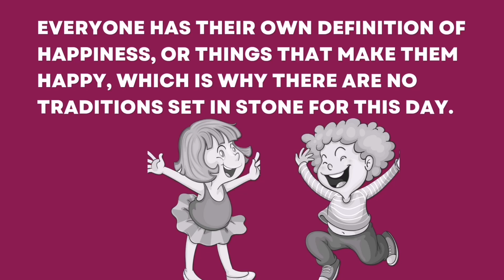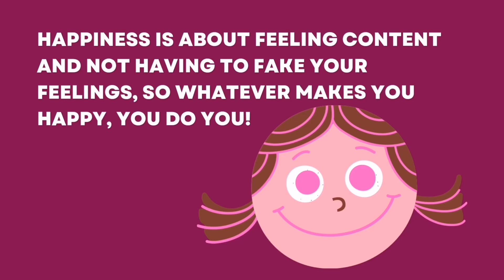International Day of Happiness | International Day of Happiness 2022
International Day of Happiness is a global event arranged by the United Nations annually on March 20. It serves to remind us that being happy is a human right and worth celebrating — and if you’re not already happy on this day, the celebrations may change that!

International Day of Happiness, International Day of Happiness 2022,Happy, Happiness, international day of happiness drawing,
international day of happiness 2022 theme un, international day of happiness 2022 theme, international day of happiness 2022,
happiness kdrama